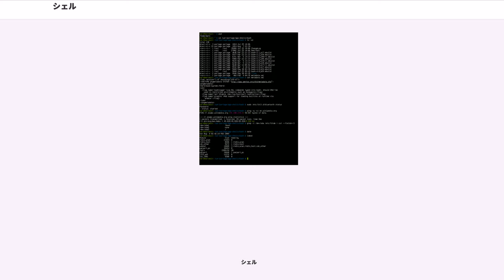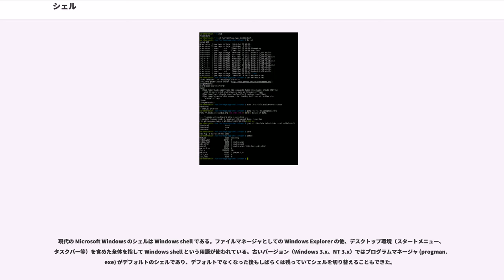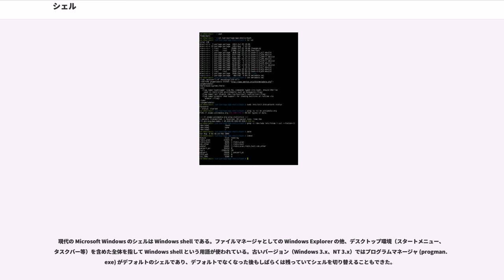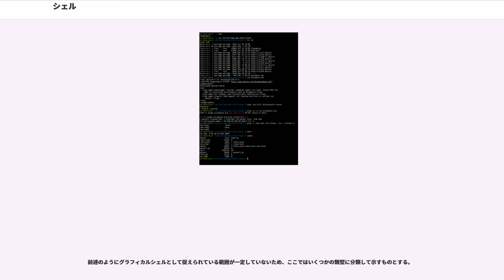シェル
シェル () はオペレーティングシステム (OS) のユーザーのためにインタフェースを提供するソフトウェアであり、カーネルのサービスへのアクセスを提供する。それだけではなく、この用語は非常にゆるやかに応用され、特定のコンポーネントの周辺に構築された任意のソフトウェアを含むこともある。例えば、ウェブブラウザや電子メールクライアントはHTMLレンダリングエンジンの「シェル」といわれることがある。OSの内部（カーネル）とユーザーの間にある外殻であることから、このように呼ばれる。

大まかに2種類に大別すると、キャラクタユーザインタフェース（CUI）ベースのコマンドラインインタプリタ(CLI)の形態をとる「コマンドラインシェル」と、グラフィカルユーザインタフェース（GUI）ベースでいわゆる「デスクトップメタファ」等の環境へのユーザインタフェースという形態をとる「グラフィカルシェル」に分けられる。

CLIとGUIのどちらが優れているかという議論はしばしば行われている。CLI支持派は、特定の操作（ファイル群の移動など）を行う際にGUIよりもCLIの方が早いと主張する。一方GUI支持派は、グラフィカルシェルの方がユーザビリティが高くシンプルだと主張する。しかし、そもそも「どちらが優れているか」という問いがナンセンスであり、愚かな議論である。たとえばサーバ管理はリモートのことも多く、VNCなどでGUI画面を転送してネットワーク帯域を浪費することは好ましくなかったり、そもそもセキュリティポリシー的にそのような接続は禁止されることもある。一方で、たとえば画像や映像などのデータの開発や編集にはGUIの方が適している。

Multics以前のOSでは、シェル的なユーザインタフェースの機能はOS本体と渾然一体なものとして考えられ、そのように実装されていた（今日でも簡易なモニタ的なものではそういった設計も多い）。Multicsはシェルをモジュール化して独立させる設計を示した。UNIXもその影響をうけて設計され、シェルは単なる1ユーザプロセスとして動作するもので、利用者の好みにより選択もできる（また内部実装の話としては、端末デバイス等が、そのようにしてシェルを独立したプロセスとして実装できるように機能が設計されている）。MS-DOSでも、あまり一般的ではないが、COMMAND.COM 以外の、フリーソフトによるシェルなどもある。なお、MS-DOSの起動時の設定ファイルである CONFIG.SYS において「SHELL=C:\COMMAND.COM」といったようにして設定されるファイルは、その設定項目名の通りシェルであることが多いが、ブートの最後に、最初のプロセスとして実行するプログラムを指定するものであって、例えばアニメなどの架空のOSの起動画面を再現するプログラムなど、シェルでないものを指定することもある。

（エキスパートシステムにおいては、特定用途の知識ベースを入れる前の「空の」エキスパートシステムをシェルと呼ぶ）

最初のUnixシェルはケン・トンプソンが開発したThompson Shellである。その手本になったのがMulticsのシェルで、さらにその手本になったのがルイ・プザンがCTSS向けに開発したRUNCOMというプログラムである。

事実上すべての現代のOSシェルは、対話モードとバッチモードで使用でき、後者はシェルスクリプトと呼ばれるファイルの名前を指定することでその中身を解釈実行する。バッチモードでは、制御構造、条件文、変数といったプログラミング言語的要素を利用できる。バッチモードでの必要に迫られてそういった機能を追加したシェルもあるが、もともと洗練されたプログラミング言語として設計されたシェルもある。逆に一部のプログラミング言語はシェルのような対話的利用が可能である。

シェル自身が持つ機能に関係しており、シェル単体で処理が完結するコマンドが内部コマンドである。それに対し、他のプログラムにより実行されるコマンドが外部コマンドである。OSの外殻としてのシェルでは普通、外部コマンドを実行する機能は必須である。また、システムに異常がある場合、外部コマンドがほとんどあるいは全く使えなくなることもあるため、そういった場合に対処できるよう、外部コマンドで実装できるものでも内部コマンドが用意されることもある（Windowsのシェルは、MS-DOS時代にフロッピィディスクでの運用では外部コマンドが全く無いこともあったCOMMAND.COMの影響で、多数の機能を抱えており、一見では似ているUn...